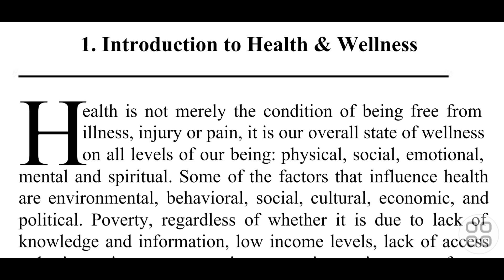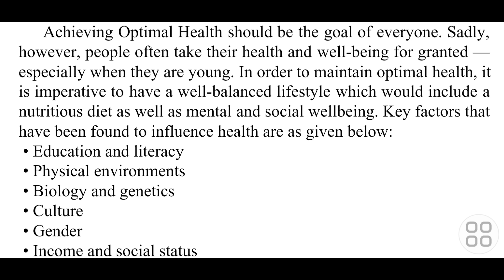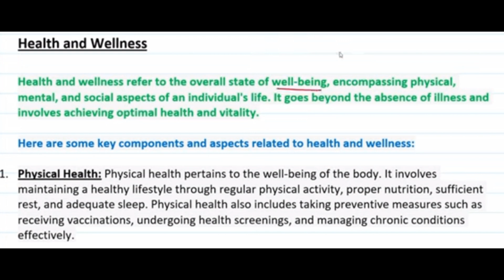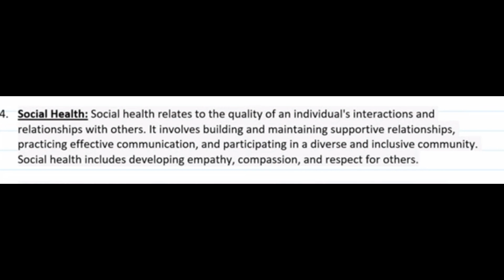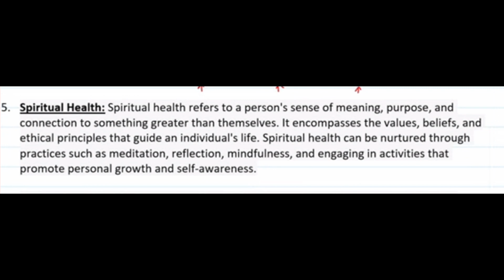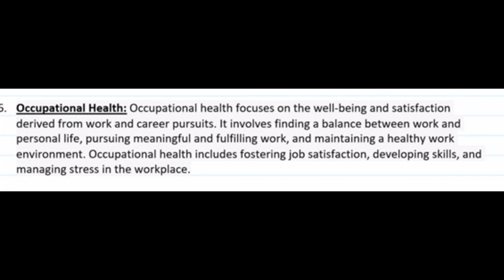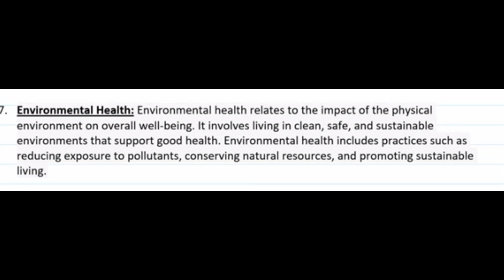Health and Wellness (Value Added Course) BG 1st, 2nd & 3rd Semester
Value Added Course
BG 1st, 2nd & 3rd Semester
Batch-2023 l NEP-2020 l Rakib Zia l

Assalamualaikum:

Dear students this video is about Health and Wellness subject for UG 1st Semester Students of Kashmir University,  Cluster University Srinagar,  Jammu University,  Cluster University Jammu,  JNU, Aligarh,  Banaras Hindu University etc.

Also Join BG 1st Semester Whatsup Group 2023

Facebook Channel Rakib Zia

Telegram Channel Rakib Zia

health and wellness semester 1

health and wellness semester 1 in english

health and wellness yoga education sports and fitness objective question

health and wellness yoga education sports and fitness

By using one of Payment Modes 👇
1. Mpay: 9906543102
2. Bank transfer:
J&K Bank Account:
IFSC Code:
JAKA0ICHGAM